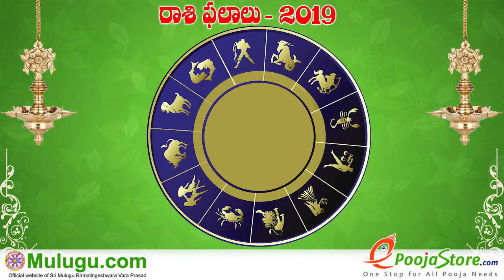Aries rashi people will have positive results in all sectors this week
Aries rashi people will have positive results in all sectors this week - మేష రాశివారికి ఈ వారం అన్ని రంగాలలో ఆనుకూల ఫలితాలు -  मेष राशि वालोंको इस वार सभी रंगोमे अनुकूला परिणाम , Mesha Rasi (Aries Horoscope) మేష రాశి - July 28th - August 03rd Vaara Phalalu 2019, Mesha Rasi (Aries Horoscope) మేష రాశి, Weekly Rasi Phalalu 2019 , శ్రీ ములుగు రామలింగేశ్వర వర ప్రసాదు సిద్దాంతి , Sri Mulugu Ramalingeswara Vara Prasadu Siddanthi